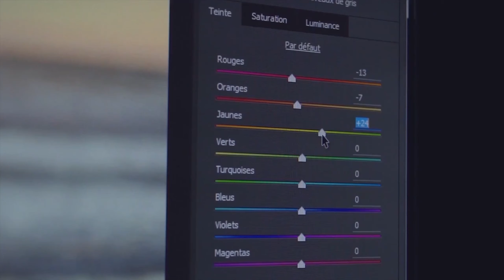10 CONSEILS POUR RÉUSSIR SES SORTIES PHOTO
► LES 10 SECRETS POUR AMÉLIORER SES PHOTOS ET DEVENIR PHOTOGRAPHE PROFESSIONNEL)

10 Conseils pour réussir ses sorties Photo

                 ▬▬▬▬▬▬▬▬▬  MES FORMATIONS   ▬▬▬▬▬▬▬▬▬▬

Si vous voulez en savoir encore plus et approfondir vos connaissances dans le domaine de la photo ou de la vidéo, je vous propose de découvrir mes formations en ligne où j'approfondis au maximum les techniques que j'utilise dans mes réalisations :

            ▬▬▬▬▬▬▬▬▬▬▬▬▬ INFOS ▬▬▬▬▬▬▬▬▬▬▬▬▬

► QUI SUIS-JE ?

Je m'appelle Vincent, photographe, vidéaste et entrepreneur.

►RÉSEAUX